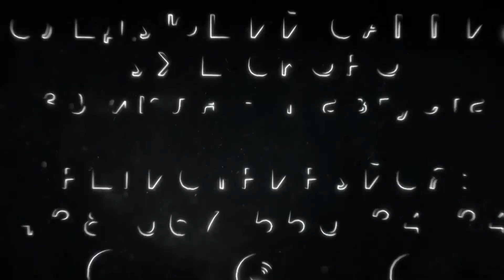Невероятное исцеление! До и После | Саммит Наград